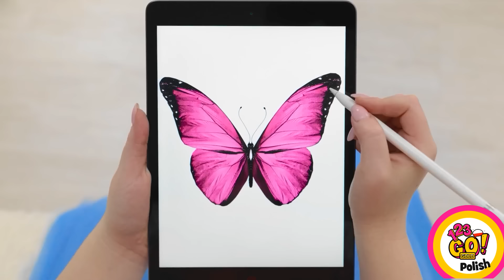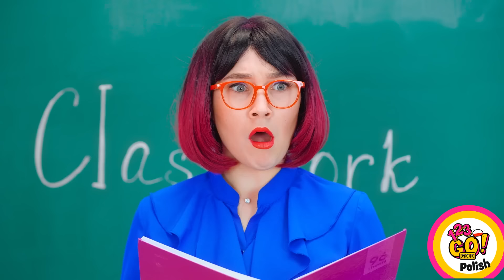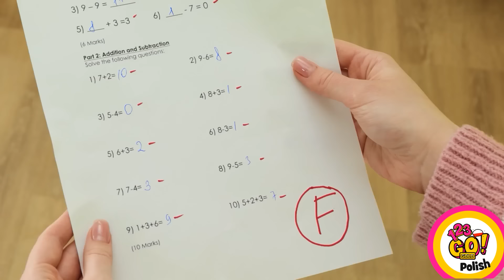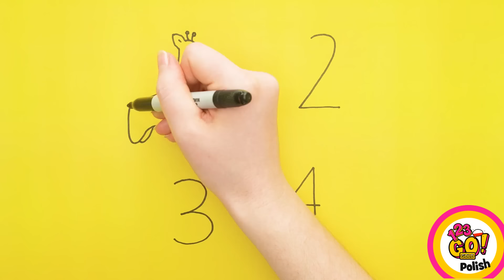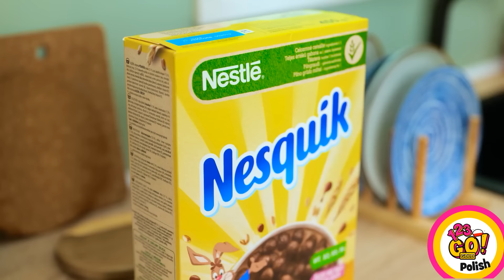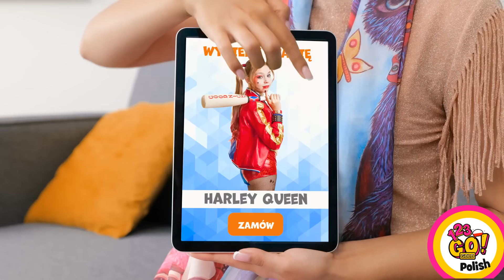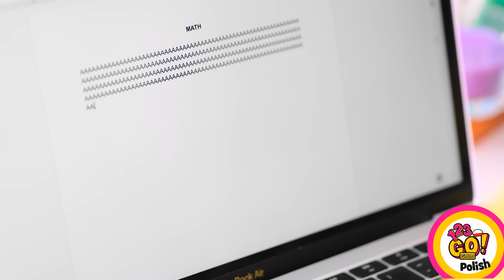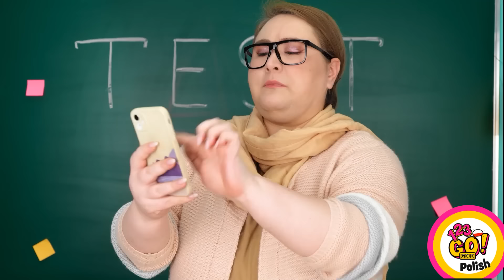WYZWANIA I SZTUCZKI RYSUNKOWE || Niesamowite Wyzywanie Cyrkowe w Cyfrowej Wersji od 123GO!GOLD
Sztuka jest piękna. Ale czasami myląca. Albo po prostu w sam raz! Prawda?
Witamy w świecie sztuki.